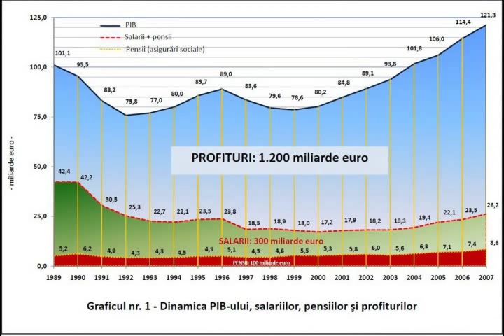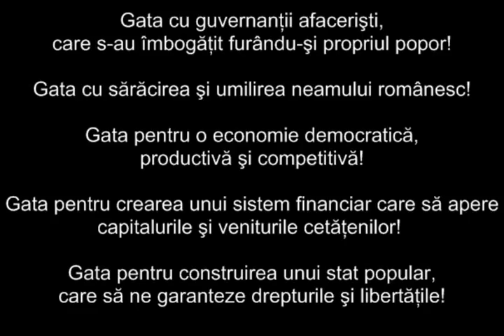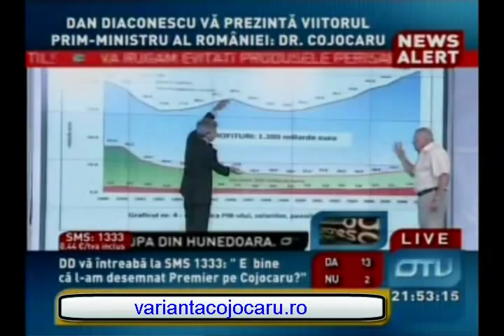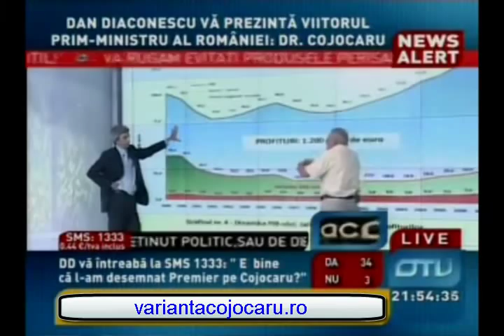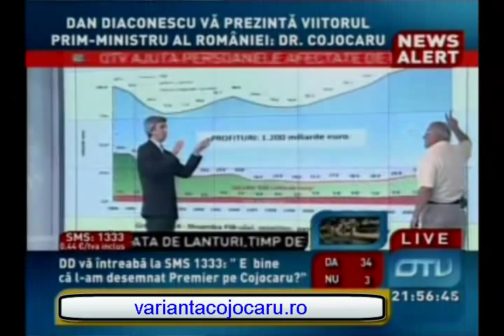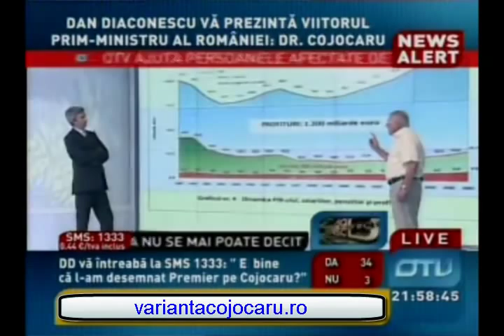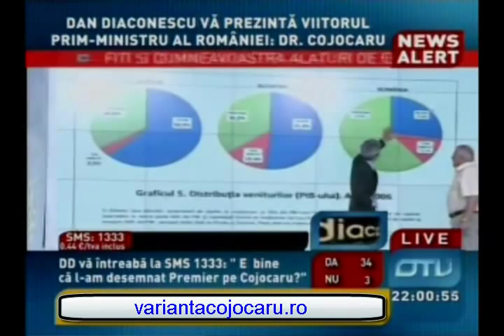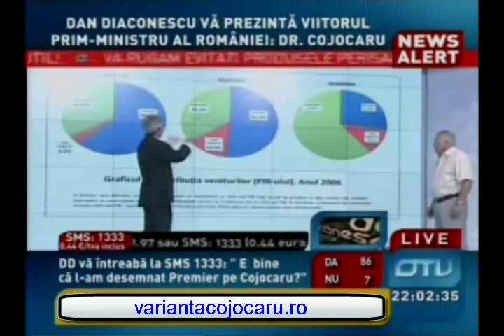Legea Cojocaru - Revolutia Poporului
LEGEA COJOCARU

PARLAMENTUL ROMÂNIEI

CAMERA DEPUTAŢILOR                                                                        SENAT

Proiect de lege privind despăgubirea cetăţenilor României, pentru capitalul trecut, prin Legea 15/1990, din proprietatea lor comună în proprietatea statului român

Parlamentul României adoptă prezenta lege:

Art. 1. În termen de 60 de zile de la intrarea în vigoare a prezentei legi, Guvernul Romaniei, prin Ministerul Finanţelor Publice, efectuează o emisiune de obligaţiuni prin care se angajează să restituie cetăţenilor României capitalul trecut în patrimoniul societăţilor comerciale şi regiilor autonome create prin aplicarea prevederilor Legii 15/1990.

Art. 2. Valoarea nominală a unei obligaţiuni este de 1.000 (una mie) euro.

Art. 3. Fiecare cetăţean major al României este îndreptăţit să primească un număr de 20 obligaţiuni, fiecare obligaţiune având o valoare nominală de 1.000 euro, respectiv un total de 20.000 euro.

Art. 4. Termenul limită de răscumpărare a obligaţiunilor emise în baza prevederilor prezentei legi este de 10 de ani de la data emiterii lor.

Art. 5. Obligaţiunile emise în baza prezentei legi nu pot fi înstrăinate. Ele pot fi lăsate moştenire, în conformitate cu prevederile legale în vigoare.

Art. 6. Dobânda la obligaţiunile ce fac obiectul prezentei legi este de 0,5 % pe an şi se datorează începând cu data de 1 ianuarie a anului următor celui în care sunt emise obligaţiunile, urmând să fi plătită odată cu răscumpărarea obligaţiunilor.

Art. 7. Răscumpărarea obligaţiunilor şi plata dobânzilor aferente se fac din Fondul Naţional pentru Despăgubiri şi Investiţii care are ca surse:

a)     sumele încasate de statul român din vânzarea acţiunilor şi activelor aflate în proprietatea sa;

b)    dividendele şi profiturile încasate de statul român pentru capitalurile aflate în proprietatea sa;

c)      impozitul progresiv pe avere;

d)     impozitul pe averile dobândite în mod illicit;

e)      alte surse stabilite prin lege.

Art. 8. Fondul National pentru Despăgubiri şi Investiţii se constitutie prin hotărâre de Guvern emisă în termen de 30 de zile de la intrarea în vigoare a prezentei legi.

Art. 9. În termen de 60 zile de la intrarea în vigoare a prezentei legi, Guvernul prezintă Parlamentului proiectul legii privind impozitul progresiv pe avere şi proiectul legii privind controlul averilor.

Art. 10. Obligaţiunile emise în baza prezentei legi vor fi răscumpărate începând cu anul următor emiterii lor, prin concursuri de proiecte, sumele băneşti corespunzătoare fiind utilizate pentru finanţarea de proiecte de investiţii propuse de persoanele fizice autorizate şi de societăţile comerciale care îi vor avea ca acţionari sau asociaţi pe deţinătorii de obligaţiuni.

Art. 11. Metodologia privind obligaţiunile emise în baza prezentei legi se stabileşte prin hotărâre de Guvern emisă în termen de 60 de zile de la intrarea în vigoare a legii, printr-o metodologie similară cu cele utilizate pentru finanţările nerambursabile acordate de Uniunea Europeană.

Art. 12 -- Împiedicarea aplicării prezentei legi constituie infracţiune iar persoana fizică responsabilă se sancţionează cu amendă penală în cuantum de 100 000  lei.

Pentru mai multe informatii, citeste si MANIFEST-ul, Instructiunile, Precizarile, Apelurile si celelalte rubrici postate pe site :